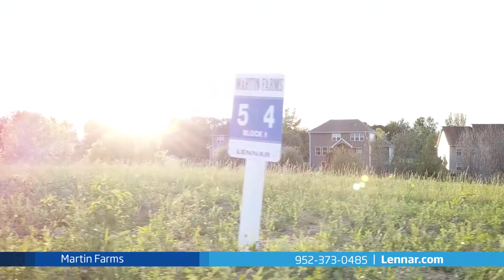Martin Farms Community Facebook Video - Lennar Minnesota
Located just 30 minutes from the Twin Cities, Martin Farms features homesites with wooded and wetland views. It is a wonderful place to live the lifestyle you want. With its private pool, parks and active social calendar, it’s a place where memories will be created with friends, family, and neighbors. From hayrides to block parties- you’ll feel the community vibe here. If it’s shopping you are looking for, Martin Farms is just minutes from the Albertville Premium Outlets, shop at any of the 100+ outlet stores. With quick access to Interstate 94, head to neighboring Rogers, or you can be in Maple Grove in fifteen minutes, for more shops and restaurants.